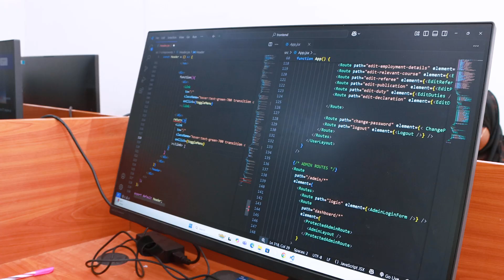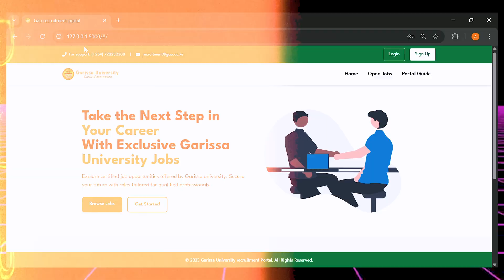Oasis Innovation Centre | Garissa University’s Home for Tech & Innovation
Welcome to the Oasis Innovation Centre at Garissa University – a space where ideas come to life and innovation thrives in Northern Kenya. 🌍✨

In this video, we introduce you to the heart of technology, creativity, and entrepreneurship at Garissa University. The Oasis Innovation Centre is more than just a hub – it’s a movement to empower students and local communities with digital skills, innovative thinking, and the tools to create sustainable solutions for real-world challenges.
Join us as we inspire the next generation of changemakers and build a brighter, tech-driven future for Kenya.